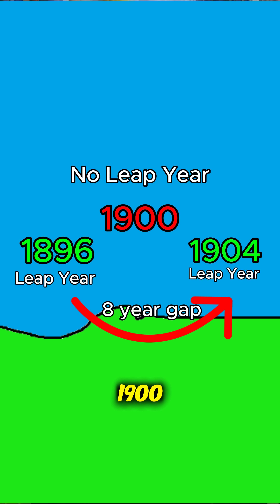The Missing Leap Years EXPLAINED#education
Let me know any other fun facts